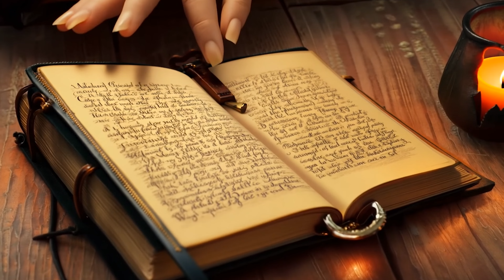Sleeping Beauty's Curse The Untold Story REVEALED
Uncover the hidden secrets behind Sleeping Beauty's curse in this captivating video. Delve into the untold story that reveals the true nature of the spell that haunted the beloved princess for years. Explore the origins, twists, and resolutions of this timeless tale in a way you've never seen before. Watch now to discover the intriguing story behind Sleeping Beauty's curse.
Today, we're diving deep into the enchanting world of fairy tales with a twist. Have you ever wondered, "What if the story of Sleeping Beauty was not what it seemed?"
Let's take a journey into the classic tale of Sleeping Beauty and the mysterious curse that surrounds her. It's a story we all know, but is there more to it than meets the eye?
As we unravel the layers of this timeless story, we come face to face with the mystery behind Sleeping Beauty's curse. There are hidden details and overlooked aspects that bring a whole new perspective to the narrative.
Now, let's explore the origins of this curse. By delving into different versions of the story and considering historical contexts, we start to piece together a picture that goes beyond the surface.
But wait, here comes the climax, the key moment that changes everything. Brace yourself for a crucial twist in the tale, shedding light on a lesser-known aspect that will make you see Sleeping Beauty in a whole new light.
In conclusion, we've uncovered a whole new perspective on Sleeping Beauty's curse. It's not just a simple fairy tale anymore; it's a story full of depth and implications that challenge the traditional narrative.
Before we go, we want to hear from you! Share your thoughts on this untold story in the comments below.